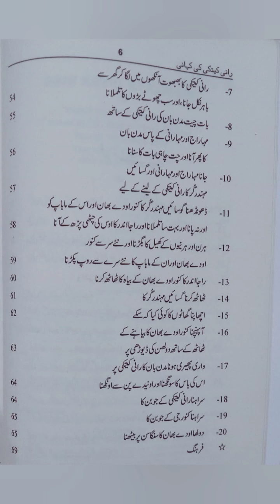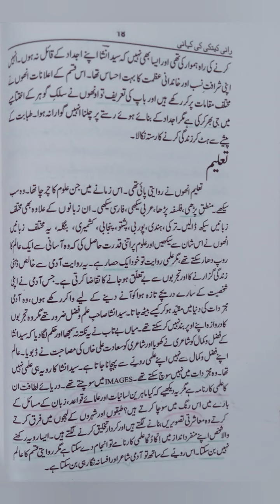Rani ketki ki Kahani|Insha Allah خاں Insha (پیش لفظ) Intezar Husain